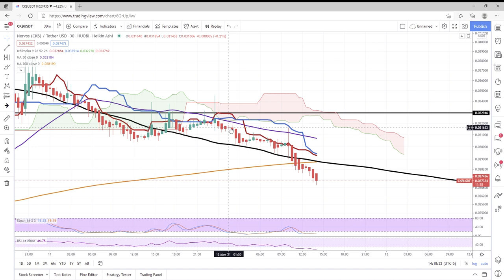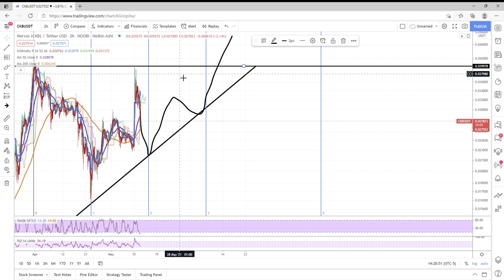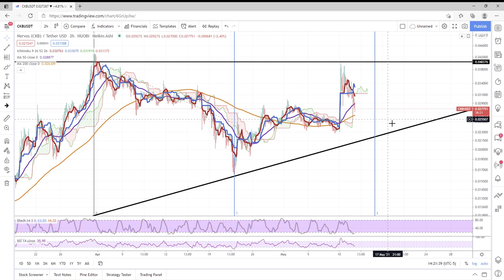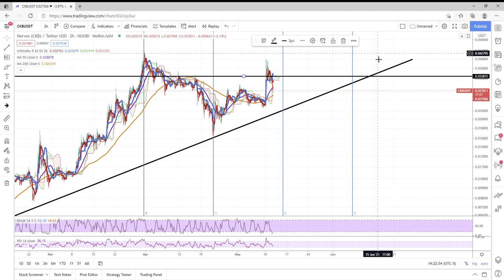CKB Nervos Network - 5/12/2021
Crypto TA on  CKB Nervos Network